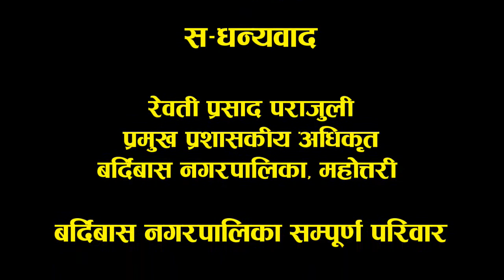Yoga Camp - 2077 │Bardibas Nagarpalika │ Episode – 7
Yoga Camp-2077
Seventh Day

Organizer: Bardibas Municipality,
Mahottari (Nepal)

Special Thanks

Bidur Kumar Karki
Mayor - Bardibas Municipality, Mahottari

Krishnamaya Gautam
City Deputy Chief - Bardibas Municipality, Mahottari

Revati Prasad Parajuli
Chief Administrative Officer
Bardibas Municipality, Mahottari

The entire family of Bardibas Municipality

Post production

Mahottari Media Pvt. Ltd.